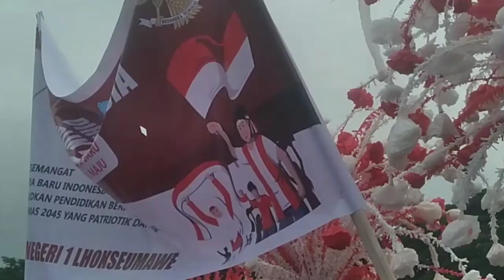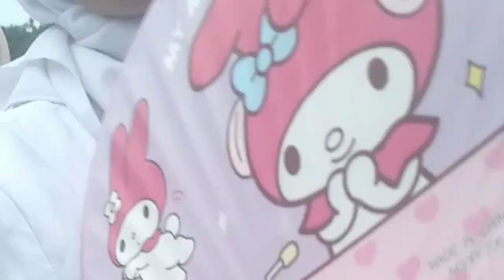Warni-Warni Kemeriahan Karnaval Hut RI Ke 79 - Lhokseumawe Aceh - By : Said Jaya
Beginilah suasana kemeriahan yang dapat disaksikan saat pelaksanaan Karnaval merayakan kemerdekaan Republik Indonesia yang ke 79 .
Acara ini diadakan di kota Lhokseumawe yang bertempat di lapangan hiraq !!